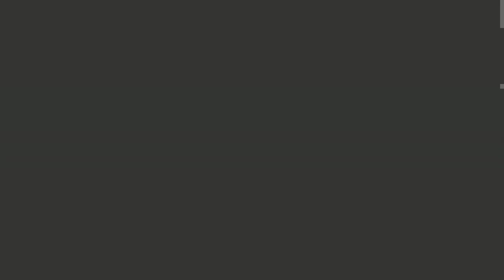UFC Undisputed 3 - Career 2 - Episode 3 - Gaining Momentum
Check out KontrolFreek! A company that make a variety of products to improve your gaming performance in a variety of different types of games!